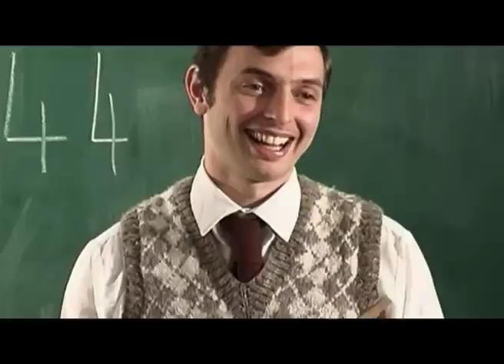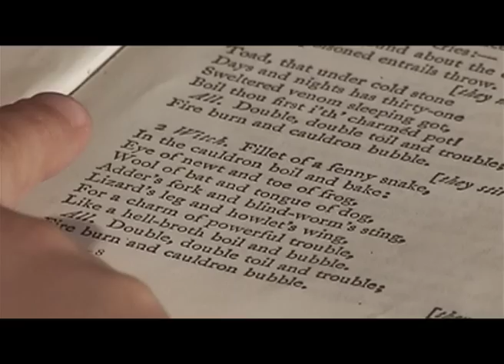Making Poison - short film (part 1)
Making Poison (2006) is about four kids who make poison to get rid of mean teachers, pestering stepmothers and bullies, but one of them makes it for another reason.

Making Poison is the first Masters Degree film from Curtin University (Hoa Le Xuan).

Produced by Annabelle Fouchard & Lana Roberts
Written & Directed by Hoa Le Xuan
Shot & Edited by Antony Webb

Starring: Nicholas Stevenson, Nathan Coenen, Aleisha Hudson, Pasquale Gioffre and Jackson Castiglione.

Festivals:
2008 WINNER - Best Children's Film, Surf & Turf Film Festival
2008 WINNER - Best Film, Surf & Turf Film Festival
2007 WINNER - Best Tertiary, Mandurah Short Film Festical
2007 Official Selection - In the Can